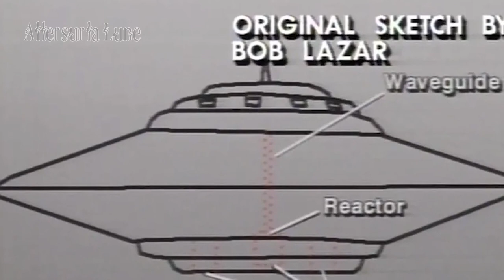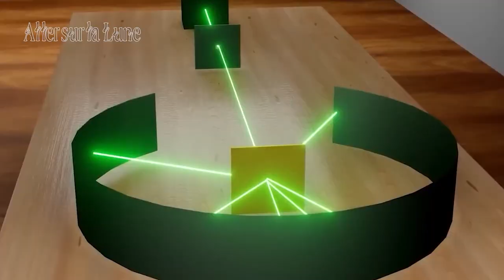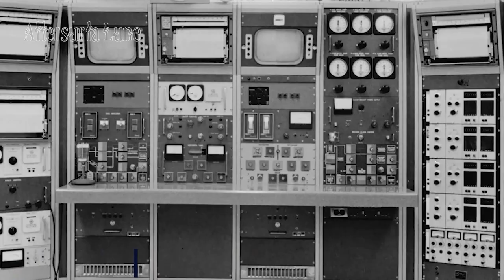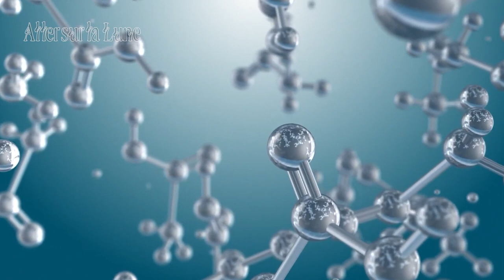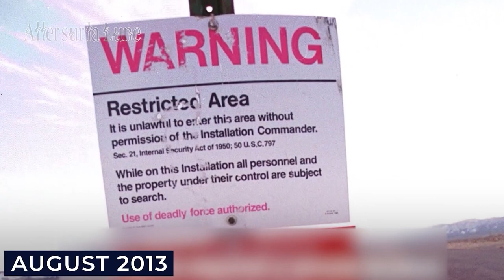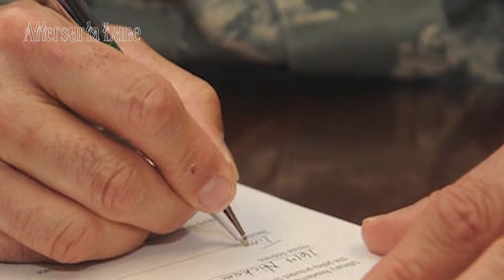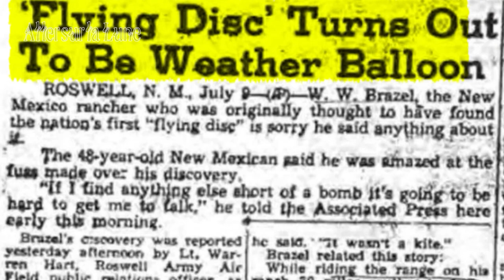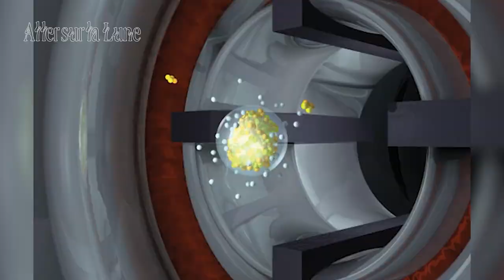Bob Lazar Révèle enfin l'Élément 115 Longtemps Caché et Scellé !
▶ Titre de la vidéo aujourd'hui : Bob Lazar Révèle enfin l'Élément 115 Longtemps Caché et Scellé !

N'oubliez pas de vous connecter à la chaîne « Aller sur la Lune » à 19 heures chaque soir pour ne manquer aucune vidéo et découvrir en profondeur les connaissances mises à jour par la chaîne.

Aller sur la Lune - sur la piste des mystères de l'univers.

Des planètes avec de la glace chaude ? Des corps célestes plus grands que leur propre soleil ? En quoi consistent le rayonnement relique et la matière noire exactement ? Les astronomes mènent un travail passionnant. Tel des aventuriers, ils suivent la piste des secrets de l'univers et découvrent les phénomènes les plus étranges.

De nombreux phénomènes dans l'univers peuvent être expliqués, mais la plupart ne le peuvent pas. Les chercheurs reconnaissent qu'il y a eu un Big Bang il y a environ 13,8 milliards d'années. Mais que s'est-il passé avant ? Personne ne sait.